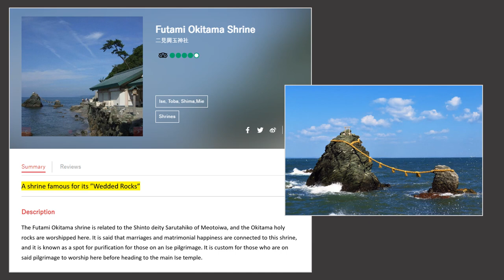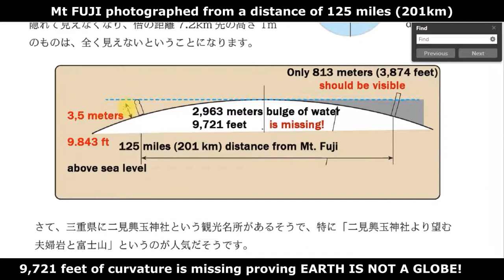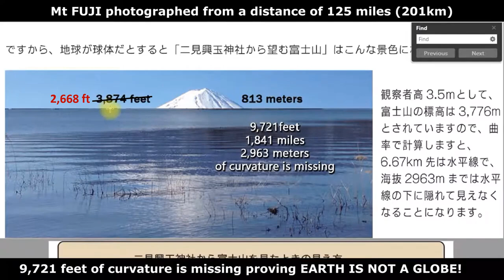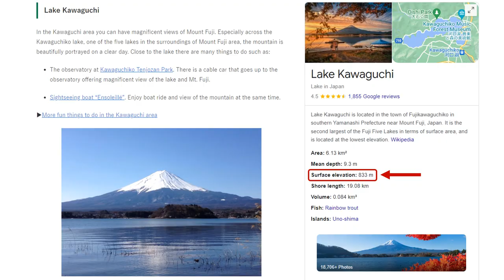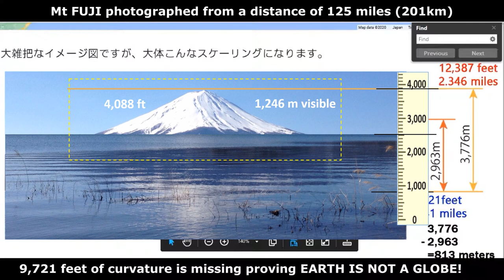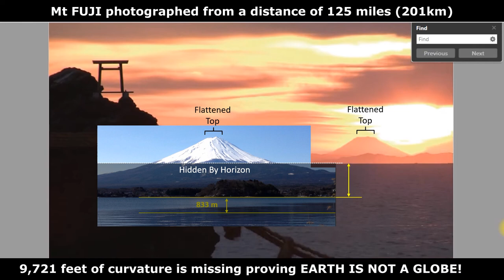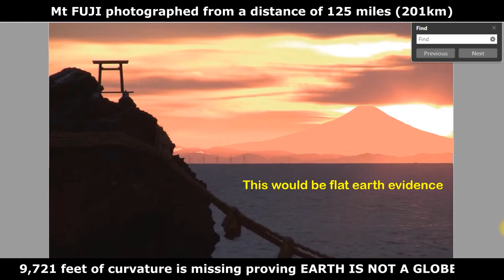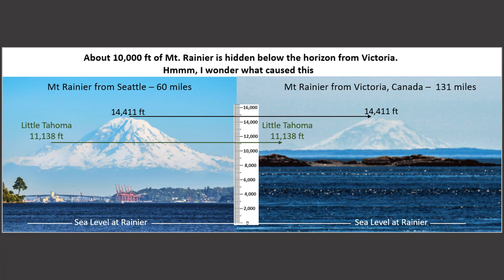FE Banjo's Mt Fuji Globe Evidence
FE Banjo is under the mistaken assumption that only seeing the top of Mt Fuji is "proof" that the earth is flat.  The truth is this photo can only be explained by the globe we live on.
0:00  Intro
0:57  Banjo's evidence
2:12  A huge mistake
3:15  Why we only see the top of Mt Fuji
7:05  More globe evidence -  long distance photo of Mt Rainier